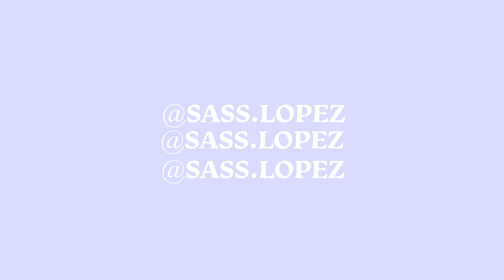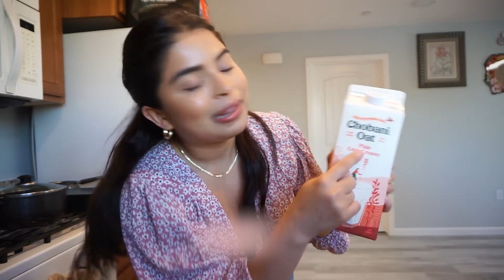Going to the mall, Buying Crocs + Tasting New Nespresso Pods | VLOG WEEK22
My Mailing Address |
ATTN: Sandra Lopez
1500 Monument Blvd Suite  F14